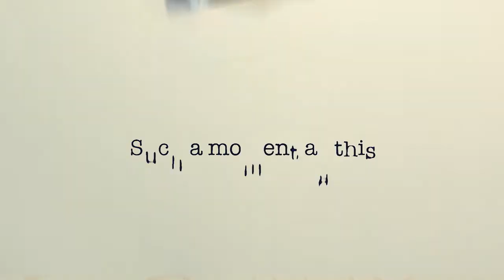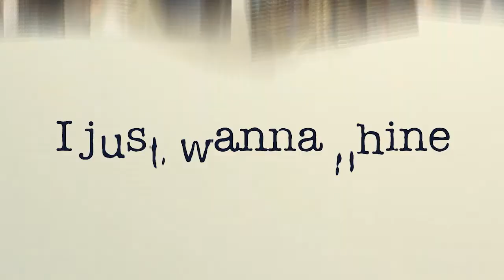Act3 TV Episode 1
Our brand new show on Shaw Spotlight airing Vancouver Island Wide! This show celebrates the 3rd stage of life by introducing really cool things that older adults bring to our communities.